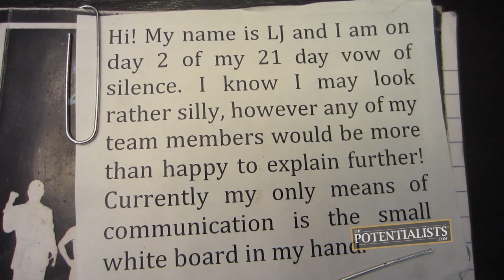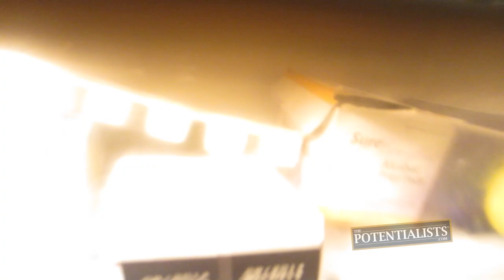VOW OF SILENCE (Season 1, Episode 91)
Who is committed to making a change for personal growth? Who drew the last straw? Who was involved in a motorcycle accident? Watch to find out!

The Stunt Vlogger recommits himself to the twenty-one day vow of silence after a slipup. During the ensuing days, the Motivation Mogul, Marketing Crusader and Master Handshaker explain the Stunt Vlogger's commitment to guests attending their Power Social event. Then, a visit from a family friend tests the Stunt Vlogger's vow of silence in a BIG way.

Bert Oliva
12080 Southwest 127 Avenue
Suite 305